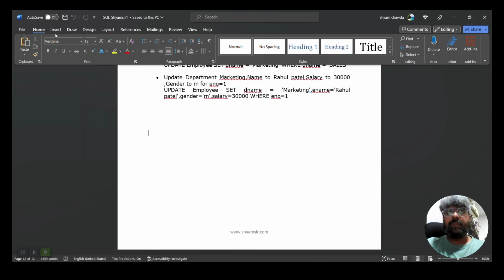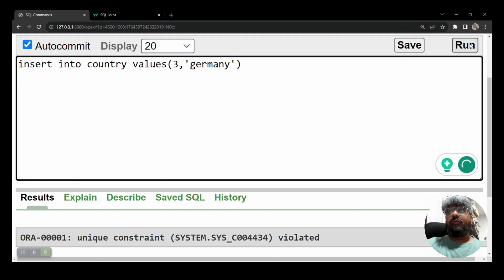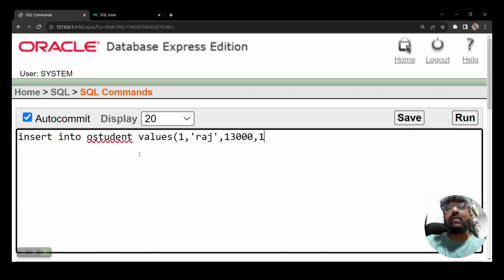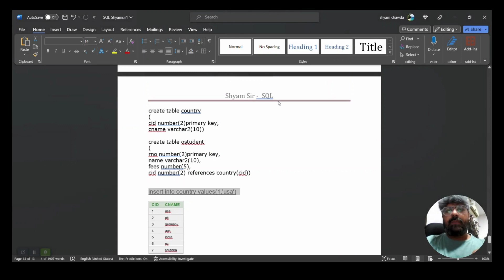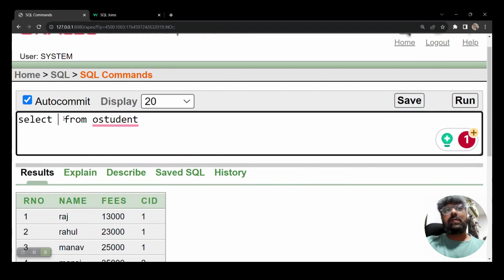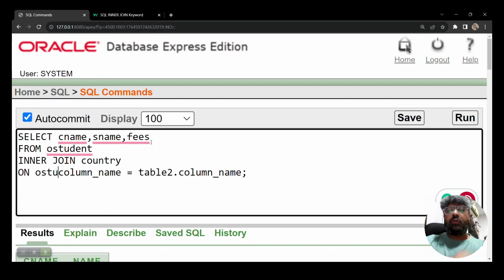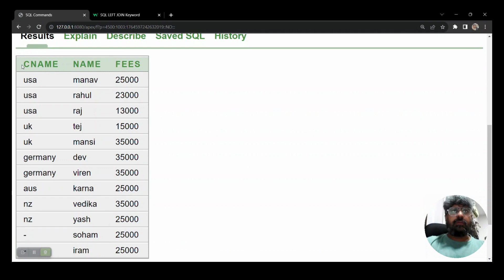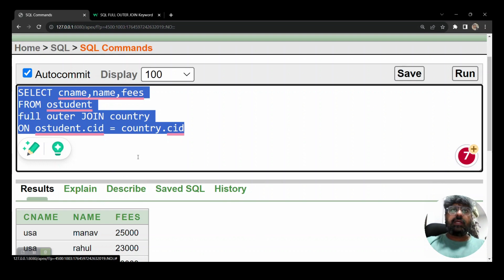Foregin key and Joins